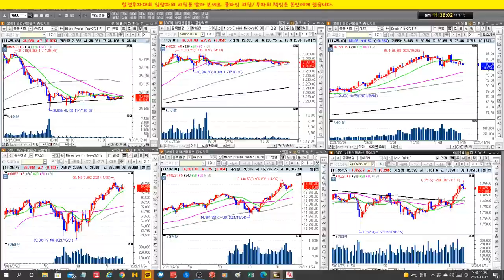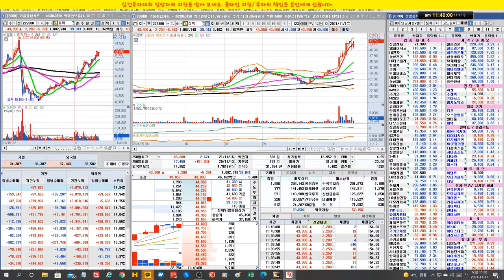시장 극심한 차별화/메타버스,엔터,게임 초강세/실전투자대회 입상자 닥터케이의 주식방송/21/11/17